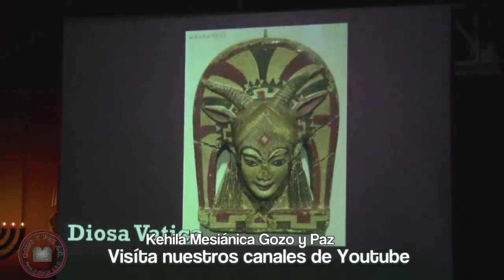Shalom132 🔯 !Vea Este Video Antes Que Sea Tarde¡ ¡Verdades Que Necesitas Saber! ❗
Javier Palacios Celorio 2022: ''!Vea Este Video Antes Que Sea Tarde¡ ¡Verdades Que Necesitas Saber!''.

En estos tiempos críticos es muy importante que todos los creyentes nos  mantengamos unidos en oracion y estudiando las promesas de nuestro Adón Yahshua Ha Mashiaj pues en ellas tenemos consuelo, respaldo y protección ¡Acompáñanos en este importante tema e invita a todos tus conocidos!

Estudiar la Torah llena nuestra alma, si tenemos dudas quedan resueltas, si algo nos falta allí lo encontramos, por eso te invitamos a que participes con nosotros en este estudio grabado compartido por nuestro amado Roeh Dr. Javier Palacios Celorio ¡Te esperamos!